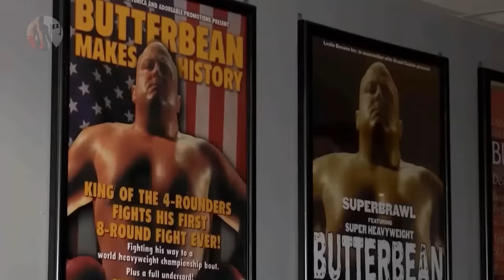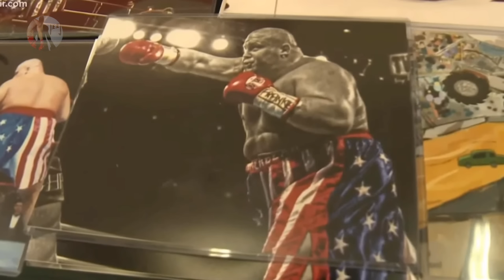KO裁判，打飛壯漢，四回合內無敵，史上最胖拳王有多強？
奶油豆Eric Esch是史上噸位最大的拳擊手，也是名強悍的重炮手，號稱在四回合內無敵
本期就來看看胖子的極限有多高？